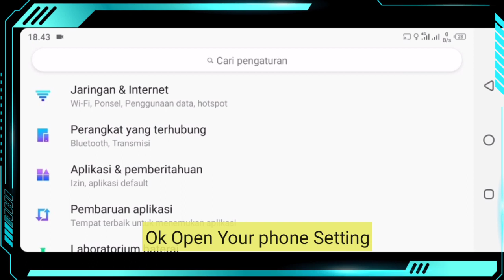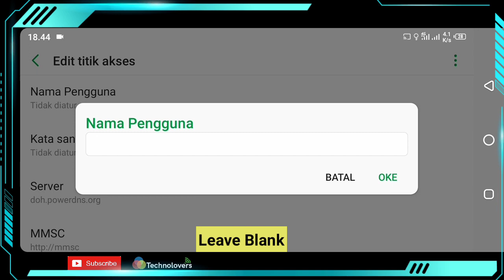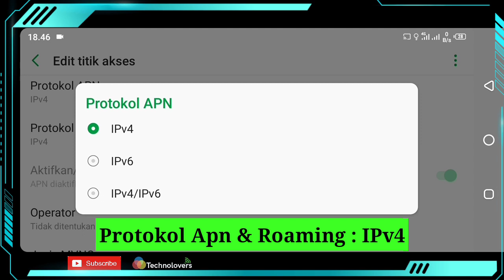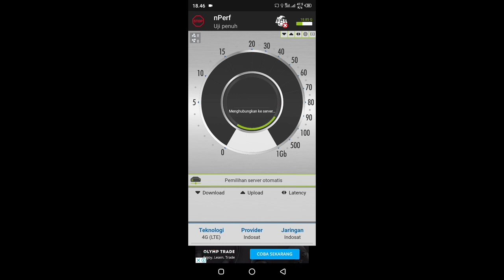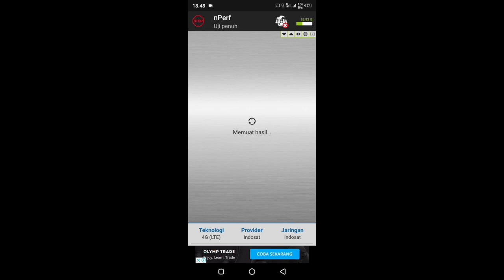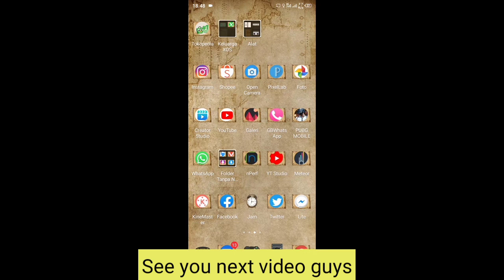CARA MEMPERKUAT JARINGAN INDOSAT LEMOT 4G 2020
Wow Amazing APN INDOSAT 4G TERCEPAT 2020-,APN INDOSAT 4G TERCEPAT 2020 COCOK MEMPERCEPAT INDOSAT LEMOT PADAHAL

✓MUSIC  PUBG THEME SONG BY mangGUCCI